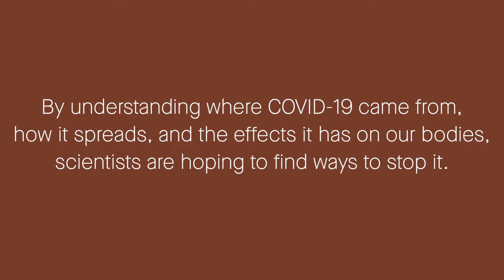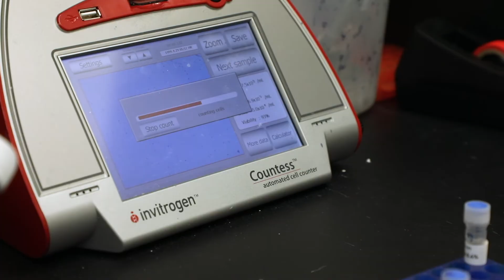How does the coronavirus sicken people? A virologist explains: Scripps Research COVID-19 updates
The pandemic strain of coronavirus infects cells in the lung, leading to an aggressive immune response that can be life-threatening. Virologist Hyeryun Choe, PhD, at Scripps Research, Florida answers common questions about COVID-19.